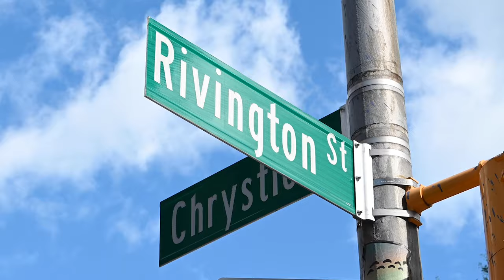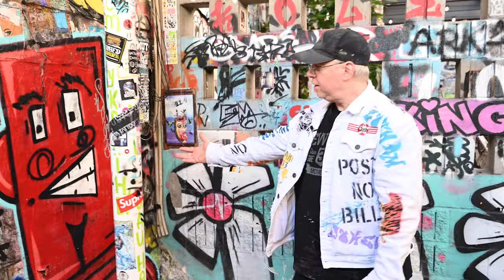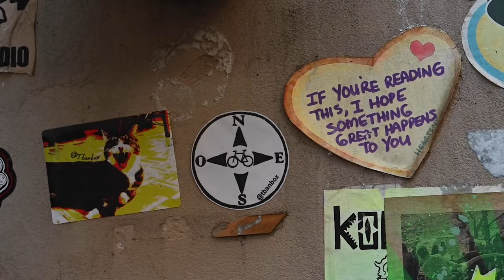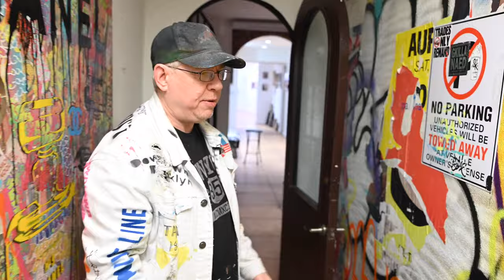"Anything can be inspiring" A conversation with artist Kevin Myer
From a hot dog vendor to street art to art galleries; Kevin Myer  has been painting in New York City since the late 80's.

His style is a reflection of NYC street art, where he draws his inspiration from; combining posters ripped from the brick walls of the city, spray paint and interactive pieces. Inspired by FREEMAN ALLEY, Myer has erected an homage to the 80's NY music scene at 114 West 71st Street Arts bringing a piece of the Lower East Side uptown.